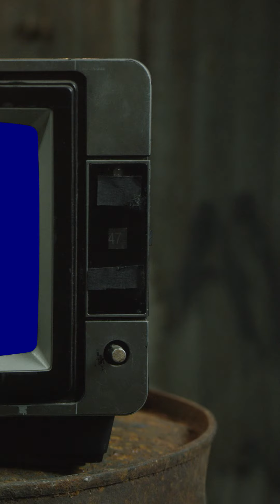2020 a year to remember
He had no place he could stay in without getting tired of it, and because there was nowhere to go but everywhere.

A S H O R T F I L M

summer well spent

In conclusion. The last 6 months have been packed with Unknown’s, opportunities and happiness.

From someone who thrives on the above. It’s been hella good! Thank you to all the new and old people who made it what it was.

NOT THE END

A summary of my summer ft bikes, sun, the alps, friends, big sends, new tricks and a whole load of beer!